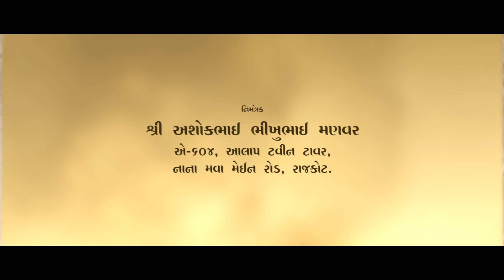Aneri & Jay wedding invitation (Kankotri )